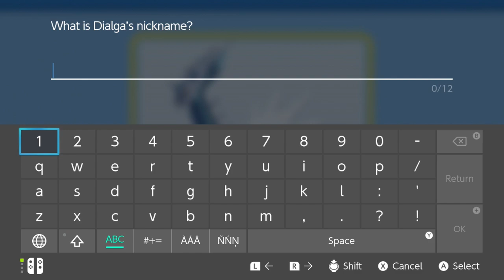Capturing Dialga atop Mount Coronet - Pokemon: Brilliant Diamond - Ep. 24